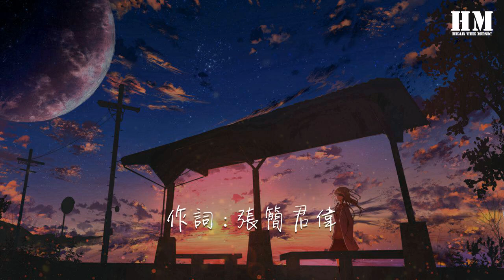曾沛慈 - 一個人想着一個人『來不及道聲感謝 故事已結尾』【動態歌詞Lyrics】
一個人想着一個人

00:00  作詞 : 張簡君偉
00:01  作曲 : 張簡君偉
00:14 你離開的那一天 天空有點灰
00:21 見不着 你最愛的藍天
00:31 少了一個人鬥嘴
00:32 多些朋友的安慰
00:35 一切 都不是錯覺
00:43 來不及道聲感謝 故事已結尾
00:49 太多事情 來不及後悔
00:57 我還有太多心願 太多夢沒有實現
01:04 桌上還留着 過去的照片
01:10 我一個人的失眠 一個人的空間
01:13 一個人的想念 兩個人的畫面
01:17 是誰的眼淚 是誰的憔悴
01:21 灑滿地的 心碎
01:25 我一個人的冒險 一個人的座位
01:28 一個人想着一個人
01:31 眼角的淚 這不是錯覺
01:54 來不及道聲感謝 故事已結尾
02:00 太多事情 來不及後悔
02:07 我還有太多心願 太多夢沒有實現
02:14 桌上還留着 過去的照片
02:19 我一個人的失眠 一個人的空間
02:25 一個人的想念 兩個人的畫面
02:28 是誰的眼淚 是誰的憔悴
02:31 灑滿地的 心碎
02:35 我一個人的冒險 一個人的座位
02:39 一個人想着一個人
02:44 眼角的淚 這不是錯覺
02:51 那些年 那幾天 那一夜
02:55 都恍如昨天
02:59 這些年 這幾天 這一夜
03:04 你讓我失眠
03:07 我一個人的失眠
03:09 一個人的空間
03:11 一個人的想念
03:12 兩個人的畫面
03:14 是誰的眼淚
03:16 是誰的憔悴
03:17 灑滿地的心碎
03:22 我一個人的冒險
03:24 一個人的座位
03:25 一個人想著一個人
03:29 眼角的淚這不是錯覺